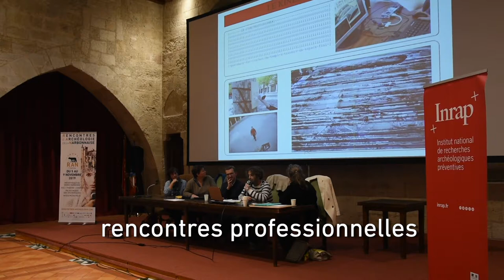Bande annonce des Rencontres d'Archéologie de la Narbonnaise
Bande annonce de la 8ème édition des Rencontres d'Archéologie de la Narbonnaise (RAN2020) qui a lieu du 2 au 8 novembre 2020 à Narbonne (Aude).
Ce festival dédié à l'archéologie sous toutes ses formes ( films, expositions, conférences, animations...) aura lieu exceptionnellement cette année en version numérique sur le